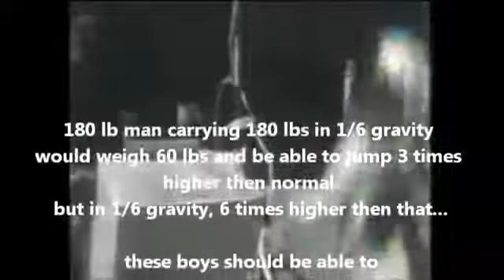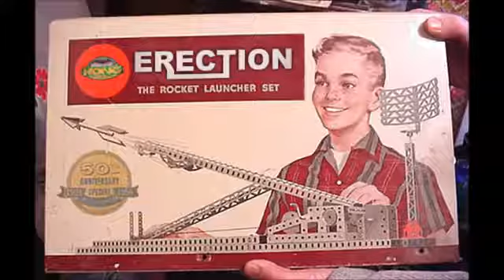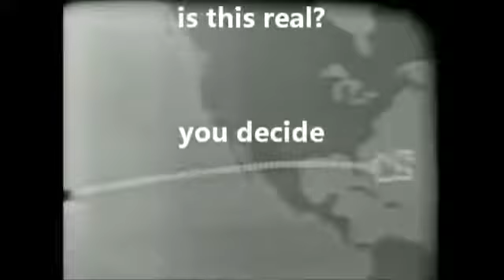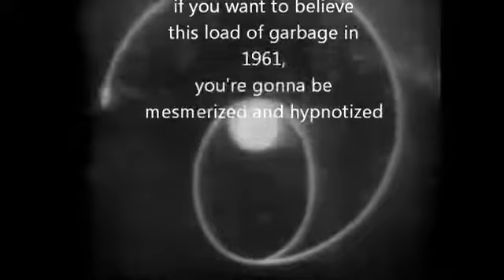Space Cartoons and the Flat Earth - Apoll0 9 Spacewalk